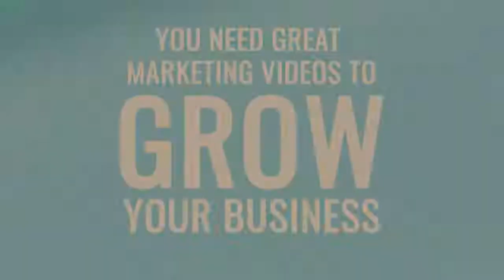Promo Easily Create Professional Videos For Your Business